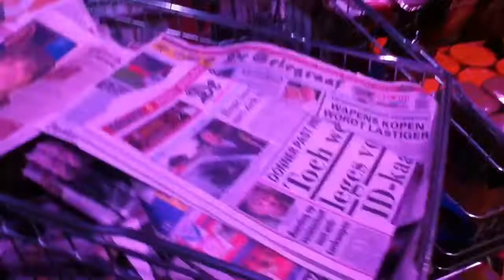Clusius College MBO2 / 21-11-2011 Team 7